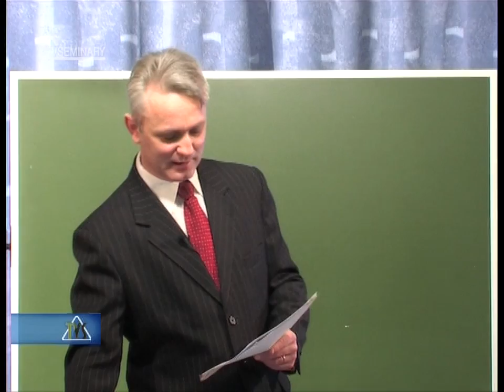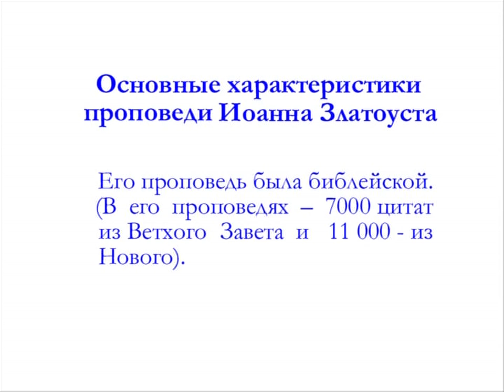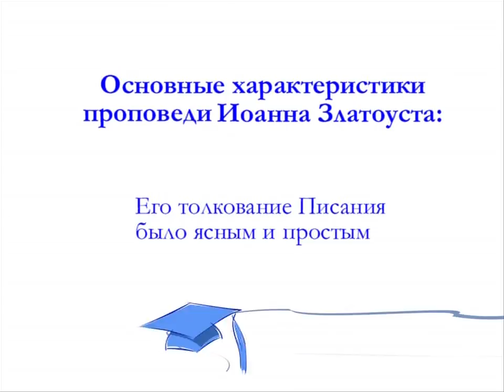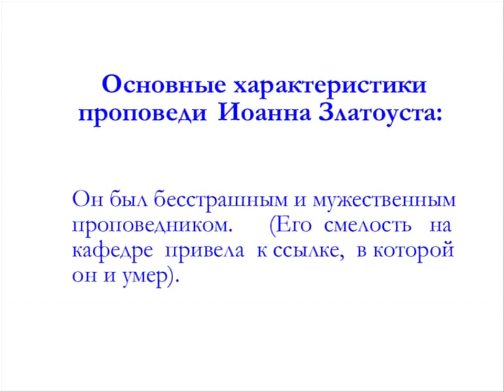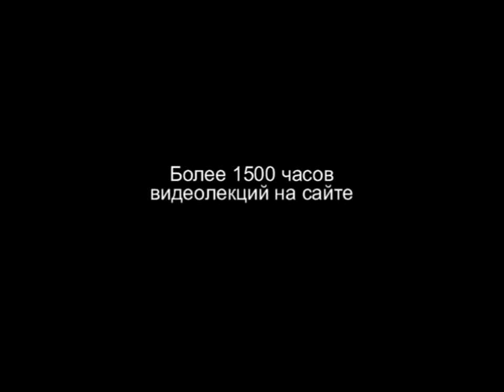TVS PT215 REV10 03 Ориген и Иоанн Златоуст